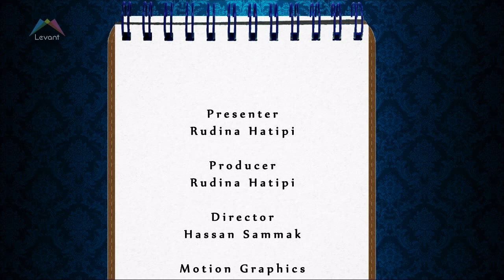Arabesque Agenda - Levant TV - Ellie Goulding in Beirut and The Music and Dance Festival, Somerset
IN LONDON:

Mideast Festival : 'Music and Dance Festival in North East Somerset'- 29-31st Aug -- arabicdrum.co.uk

Film:-- Mirage by Ahmed Bouhanani -- 23rd and 26th July -- whatson.bfi.org.uk

Exhibition: Traces and revelation  -- Until 5th October -- dur.ac.uk/oriental.museum

IN LEBANON:

Concert: Ellie Goulding  -- 23rd July-- bielcentre.com

IN MOROCCO:

Exhibition:  -- Penelope Fleming -- Until 18th July -- medinagallery.com

ARTIST OF THE WEEK:

Leilah Nadir -- Iraqi/Canadian Author of 'Orange Trees of Baghdad'